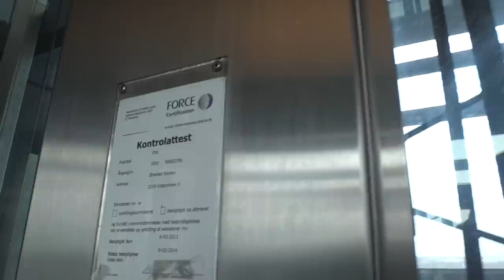OTIS Roped Hydraulic elevator @ Ørestad Subway station, Copenhagen, Denmark